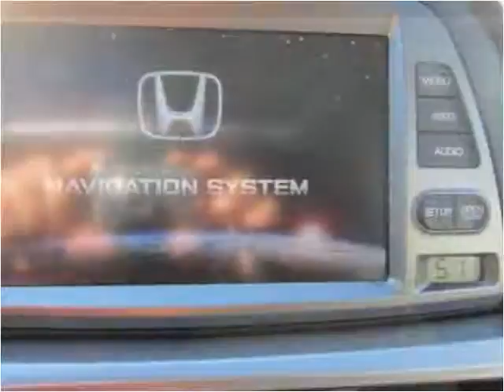2009 Honda Odyssey Used Cars Morganville NJ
This 2009 Honda Odyssey is available from AutoSource USA.